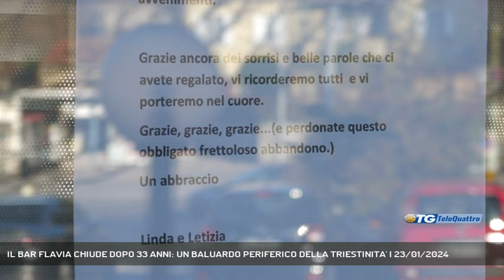IL BAR FLAVIA CHIUDE DOPO 33 ANNI: UN BALUARDO PERIFERICO DELLA TRIESTINITA' | 23/01/2024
TG sera 23/01/2024 - TRIESTE - Ha chiuso i battenti questa mattina, dopo 33 anni di attività, il Bar Flavia. Un locale di riferimento per l'intera periferia Est di Trieste e per i lavoratori della zona industriale. (Servizio di Marco Stabile) - Segui Telequattro anche sul digitale terrestre! Visita il sito